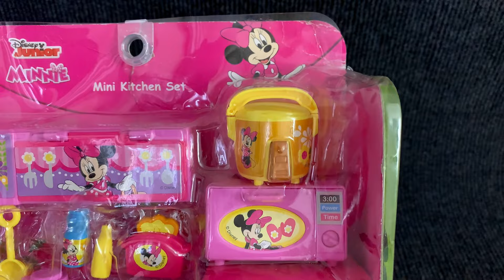6 Minutes Satisfying with Unboxing Disney Minnie Toys ASMR |Minnie Kitchen Play set Toys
6 Minutes Satisfying with Unboxing Disney Minnie Toys ASMR |Minnie Kitchen Play set Toys